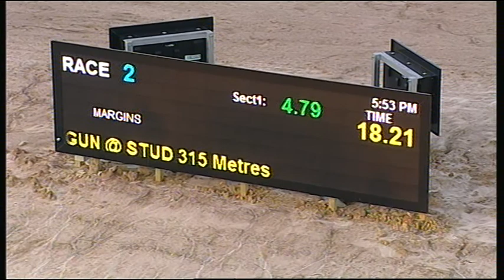TRA SAT 19 SEP 15 R2